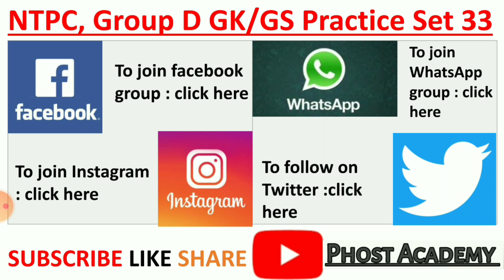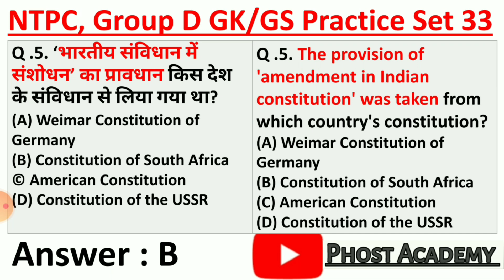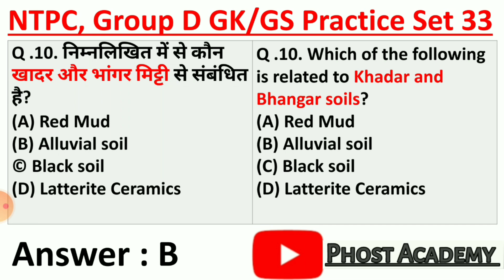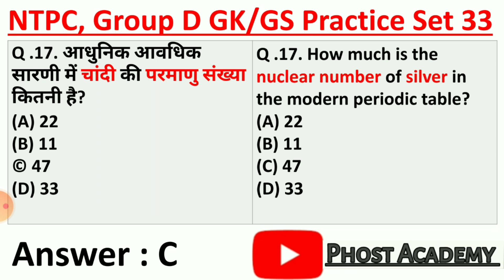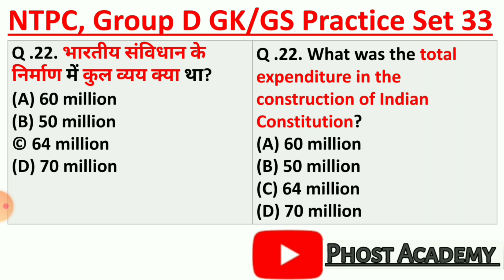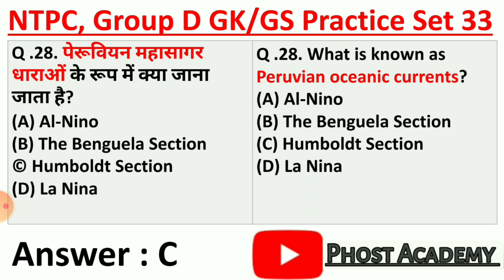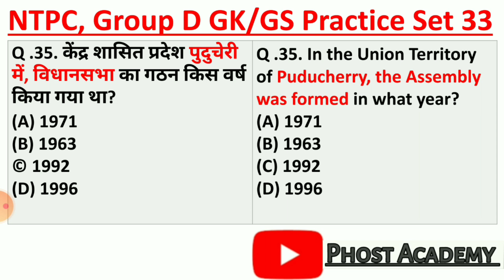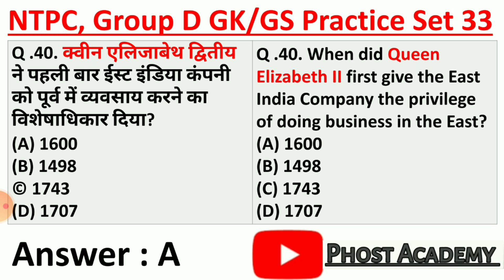RRB NTPC//RRC Group D Exam/ 2019-2020// GK/GS Practice Set 33//Online Mock Test 33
RRB NTPC//RRC Group D 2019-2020//GK/GS Practice Set 33//Online Mock Test 33

Hi!

This video is very useful for all competitive exams like Railway  NTPC, Railway Group  D and others
This video contains RRB NTPC, RRC Group D 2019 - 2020//GK/GS Practice Set 33//Online Mock Test 33

Dosto app video ko dekhiyega or acchi lage to ise like kijiyega share kijiyega. Agar apka koi sabal hai to comment bhi kar sakte hai. Mei apka comment ka reply deneka pura kosis korunga.

Dosto is channel par apko central & state level ki har ek government exam se related study materials milte rahegi.